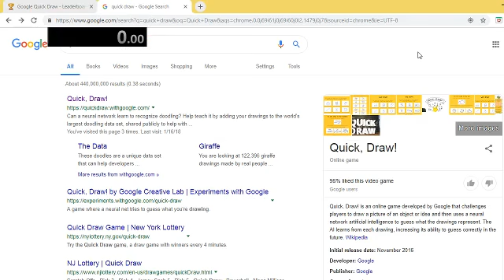Google Quick Draw Any% (Skip Button) 21.17